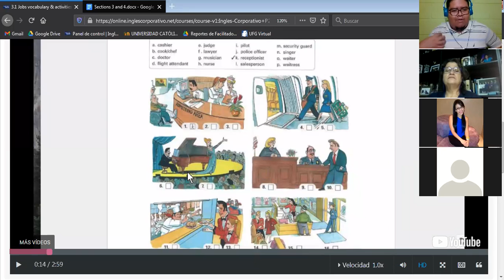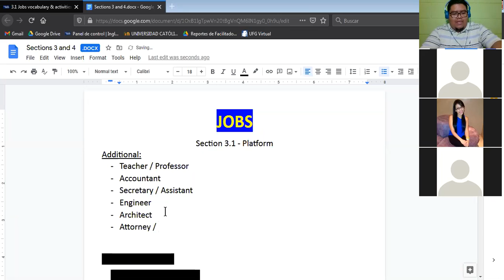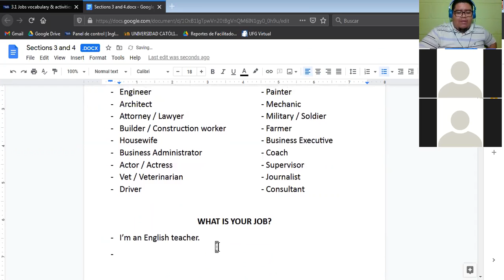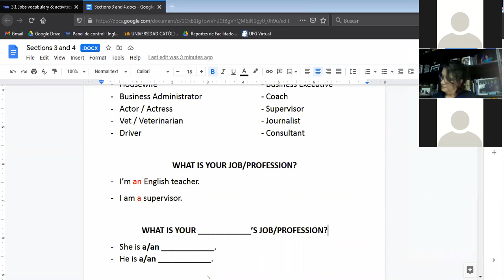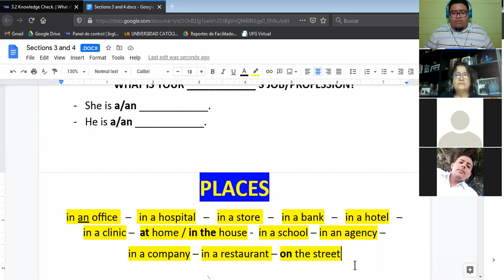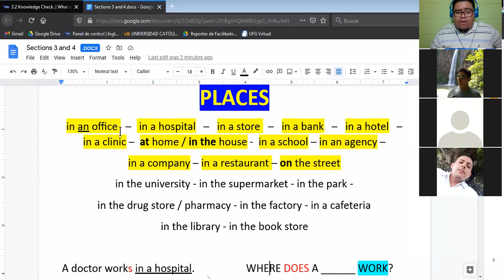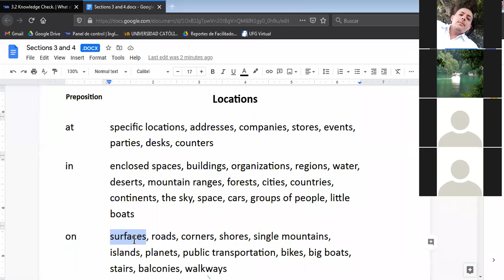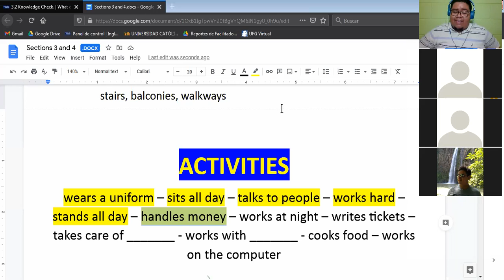Ingles Corporativo-Jobs and Places (02/12/2020)